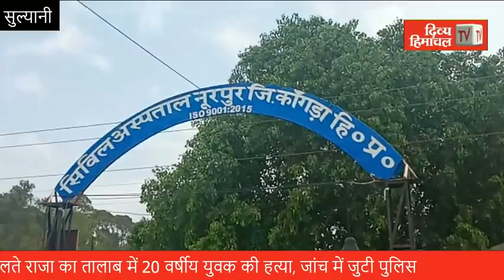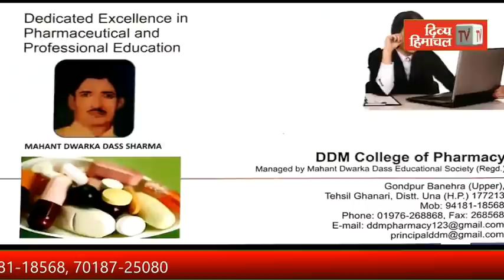जमीनी विवाद के चलते राजा का तालाब में 20 वर्षीय युवक की हत्या, जांच में जुटी पुलिस